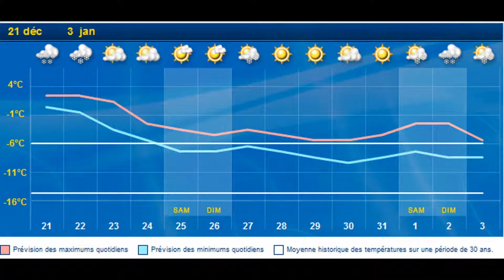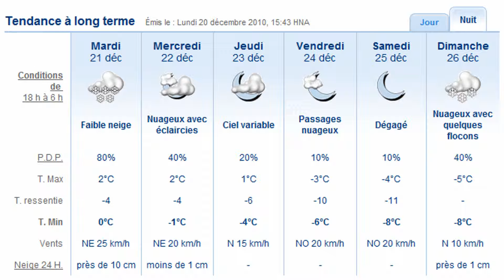meteo media projet de geo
projet de geography